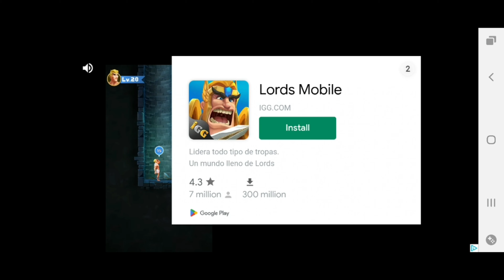Mario party || super mario game video